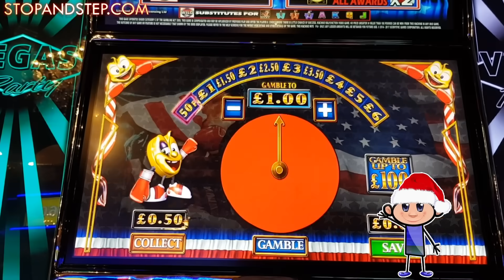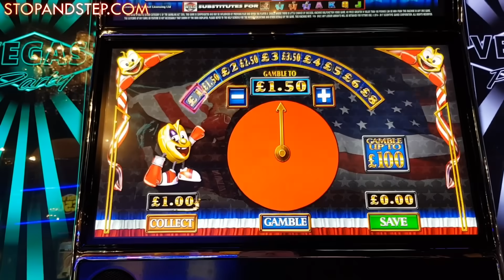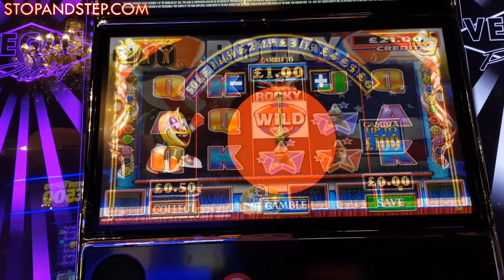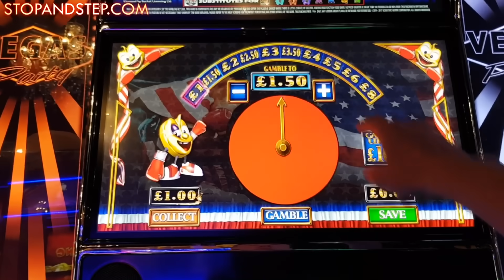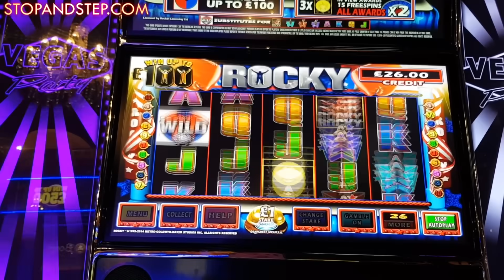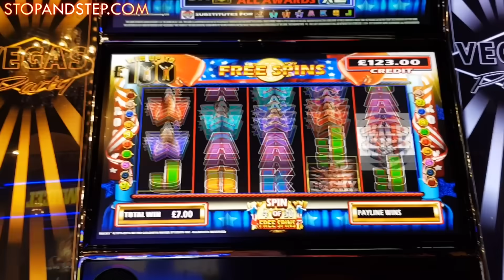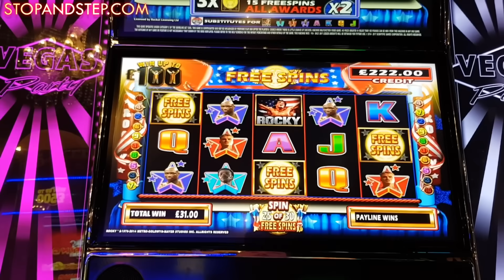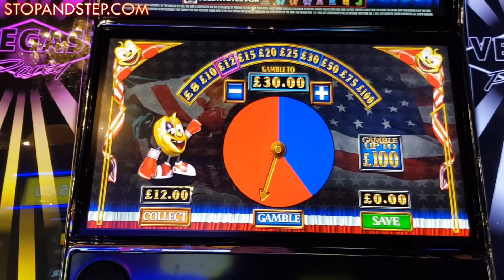MEGA ARCADE GAMBLING SESSION (Pt. 1/2)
Playing Rocky, the £100 jackpot slot. Unlike its £500 jackpot bigger brother, the £100 version is compensated, so in theory is more likely to pay out the more money that goes in. This is a fairly new slot and plays reasonably well, although the free spins are often very difficult to get.

This is part one of a two part series of videos, with part two showing some £500 slots and bigger gambles.